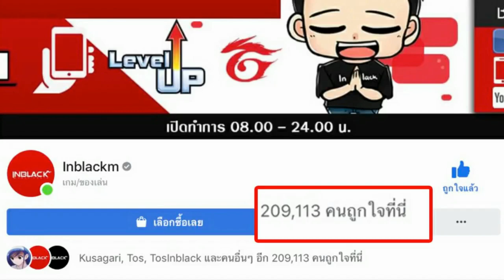Call of Duty: Mobile แนะนำวิธีการใช้ สกิลต่างๆสำหรับการไต่แรงค์แบบ โปรเพเยอร์ห้ามพลาด!